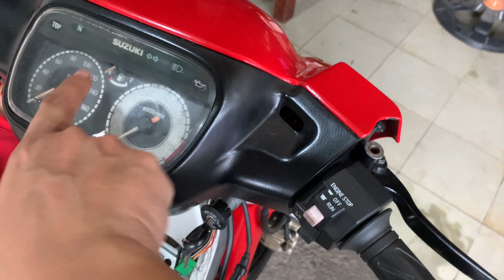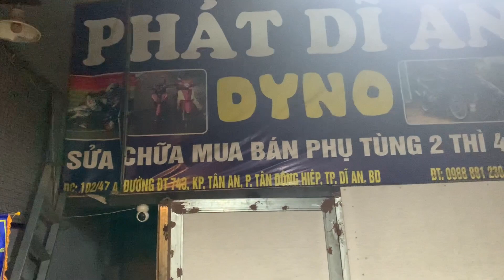Rã xipo 2003 . Zalo 0924.39.39.39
Rã phụ tùng xipo 2003